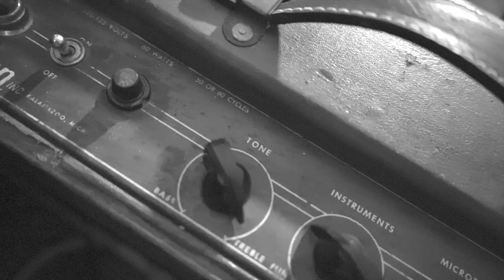GA-20 - Two In The Ground [TEASER]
While 2020 was a tough year all around the music industry, GA-20 certainly made the most of it. Coming into 2021 with four newly recorded LPs, it’s now time to start giving a little taste of what’s to come. In anticipation of this bounty of upcoming albums, they are releasing two new stand alone digital singles . GA-20 and Karma Chief Records are proud to present “Two in the Ground”. Raw. Heavy. Blues. Turn it up. All the way up.